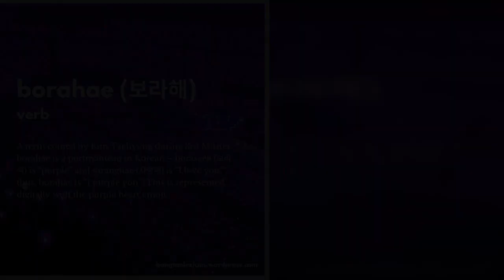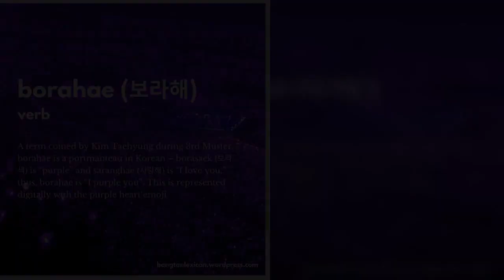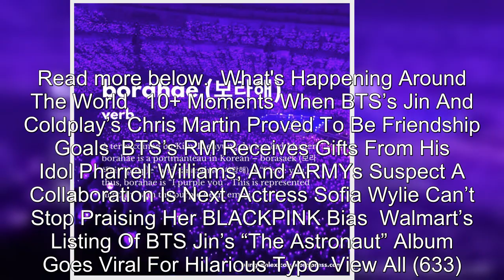Canadian Rapper Drake Has Become BTS ARMY's Mascot